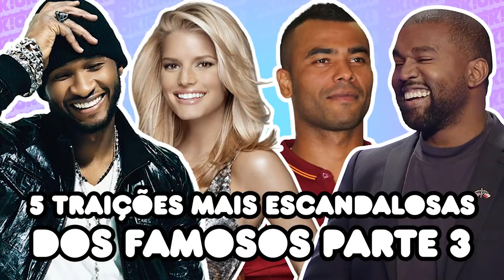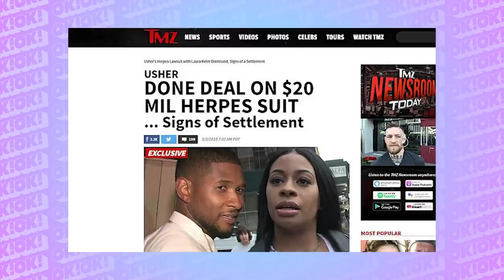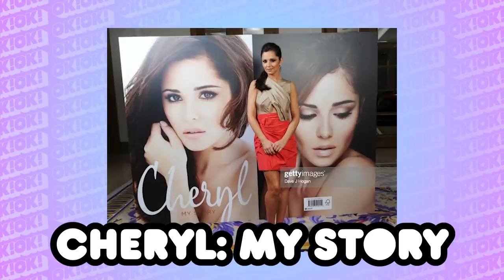FAMOSOS VICIADOS EM TRAIR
Eita que tem mais uma listinha das traições mais escandalosas eveeeeer dos famosos para os okayers de plantão!

00:00 ABERTURA
00:21 KANYE WEST E KIM KARDASHIAN
01:47 OZZY OSBOURNE E SHARON OSBOURNE
03:18 USHER E TAMEKA FOSTER
04:45 JESSICA SIMPSON E NICK LACHEY
06:36 ASHEY COLE E CHERYL COLE

Ficha Técnica:
Locução: Tio @tio.okok
Direção: Aline Peralta @alineperalta
Edição/thumb: Igor Mendes @igorrrrr
Metadata: Pauline Carvalho @pauline.rlv